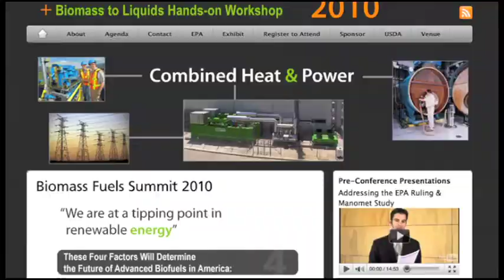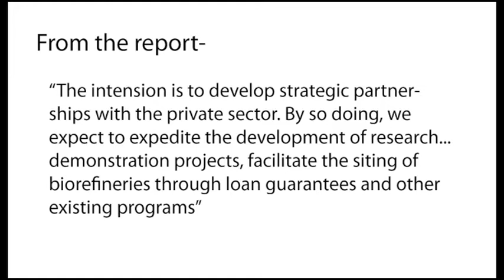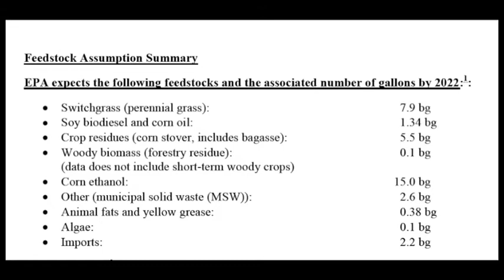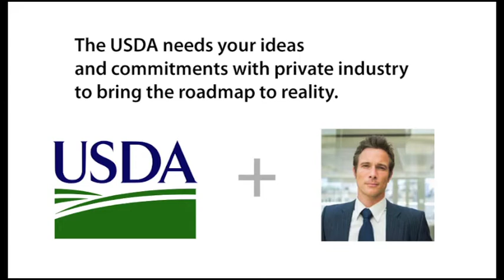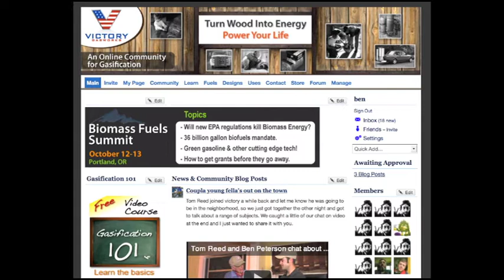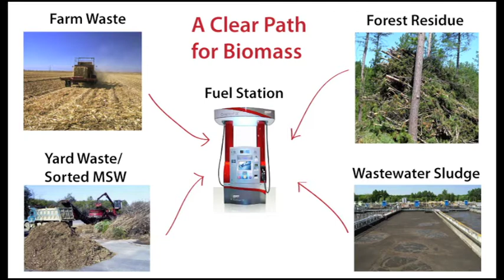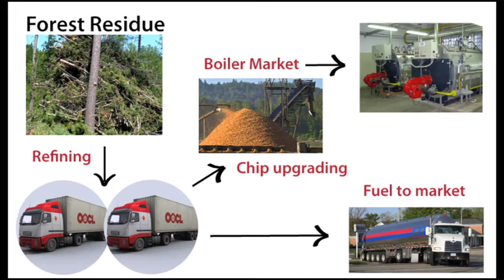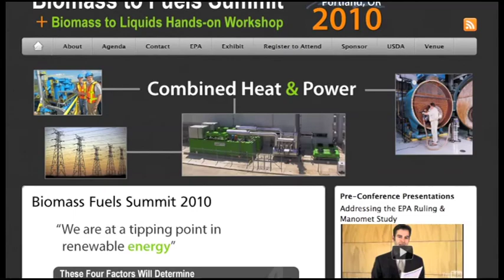USDA - Biofuels Regional Roadmap Report & Ideas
Today we reviewed the USDA Biofuels Regional Roadmap. It goes into detail on where we are in achieving 36 billion gallons of biofuels by 2022. We also share our ideas for the Northwestern Region where woody biomass is our feedstock.